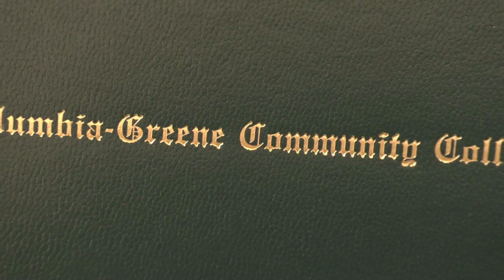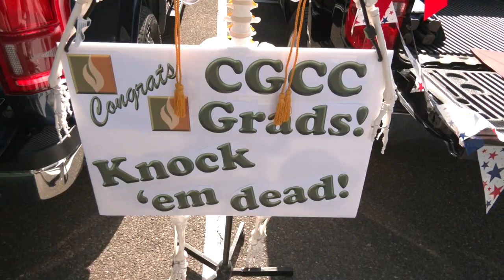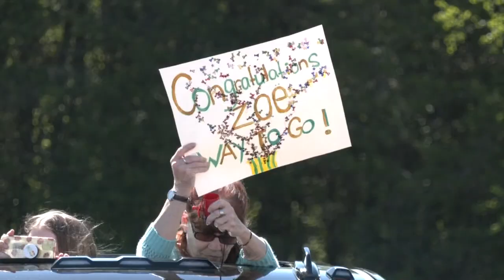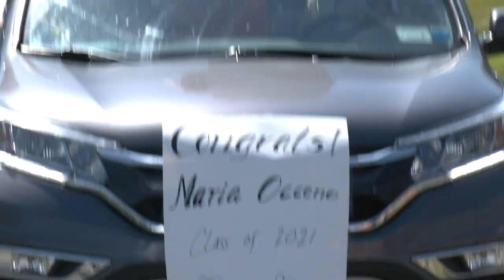Columbia-Greene CC Graduation 2021